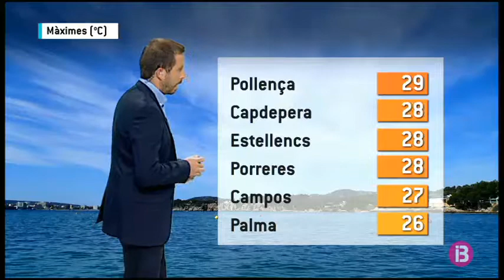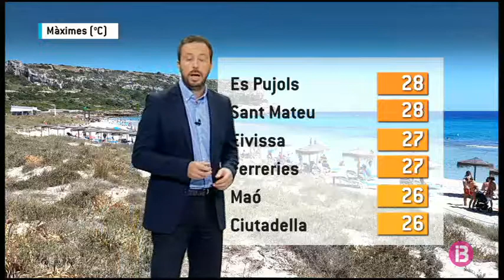El Temps Vespre 24-09-2017